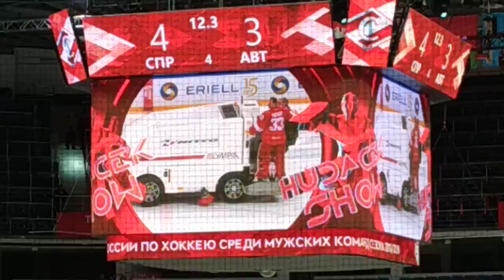Спартак Автомобилист. Гудачек шоу.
Победное Гудачек шоу